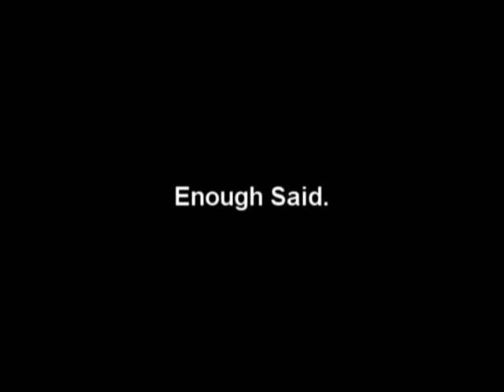My first attempt at playing Open Arena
Due to my insane dose of experience with the quake engine I already p00ned most of the people who called them selves "pros" In Open arena, And it was like fighting I can win bots.
heres a clip of litterally geting in a bot match to test out the gameplay, and already made 1 air rocket. Which later just to say never missed an airr ocket, since its so easy in Open arena.